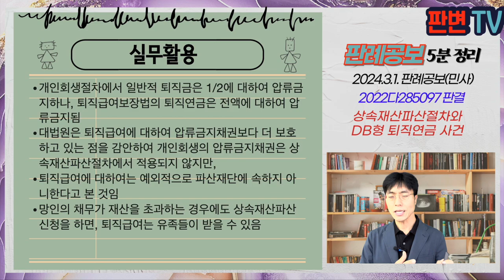상속재산파산절차와 DB형 퇴직연금 사건 [24.3.1.자 판례공보(민사)]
상속재산파산절차와 DB형 퇴직연금 사건
별 4개

2024.1.4. 선고 2022다285097 판결
퇴직연금

원고 파산관재인
피고 신한은행(상고인)

파기환송

A는 피고의 회사 재직 중 사망
A는 피고 회사에 확정급여형 퇴직연금(DB형)에 가입되어 있었음
A는 상속채무가 재산을 초과하여 상속재산파산절차가 개시됨(상속채권자, 상속인 등 신청 가능)
원고는 A의 파산관재인, 피고를 상대로 파산재산인 퇴직연금의 지급을 구함

망인 명의의 DB형 퇴직연금은 파산재단에 속하는가?
파산재단이 아니면 상속인들이 직접 수령 가능함

개인 파산과 회생에서는 압류금지재산은 파산재단에 속하지 않음
상속재산파산절차에서 위와 같은 개인회생규정은 원칙적으로 적용되지 않음
그러나 피상속인 및 그 가족의 최소한의 생계를 보장하려는 사회적, 정책적 요청에 근거한 압류금지재산의 경우에는 그 취지가 참작되어야 함
퇴직급여법은 전액을 양도 압류, 담보제공할 수 없는바, 특별한 사정이 없는 한 파산재단에 속하지 아니함

실무활용
개인회생절차에서 일반적 퇴직금은 1/2에 대하여 압류금지하나, 퇴직급여보장법의 퇴직연금은 전액에 대하여 압류금지됨
대법원은 퇴직급여에 대하여 압류금지채권보다 더 보호하고 있는 점을 감안하여 개인회생의 압류금지채권은 상속재산파산절차에서 적용되지 않지만,
퇴직급여에 대하여는 예외적으로 파산재단에 속하지 아니한다고 본 것임
망인의 채무가 재산을 초과하는 경우에도 상속재산파산신청을 하면, 퇴직급여는 유족들이 받을 수 있음